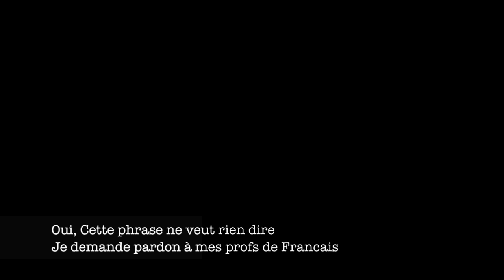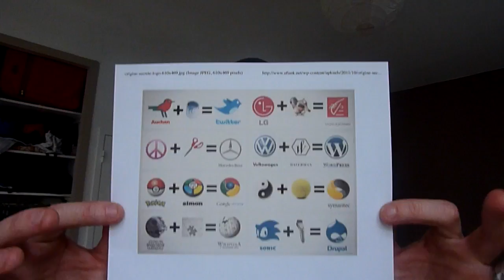Bétisier de L'actuveuxsavoir du 24 au 30 octobre 2011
mes petits ratés entre les prises